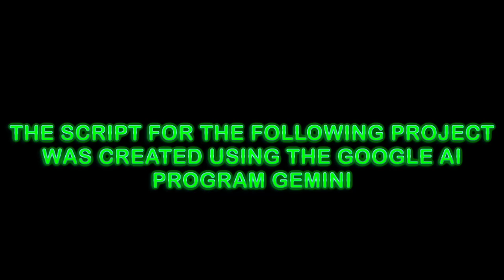Ai Script: The Bully